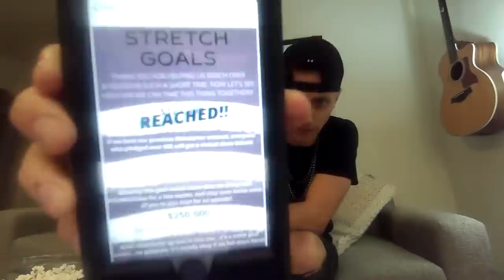PAJAMA PARTY LIVE STREAM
Popcorn and snarky comments!